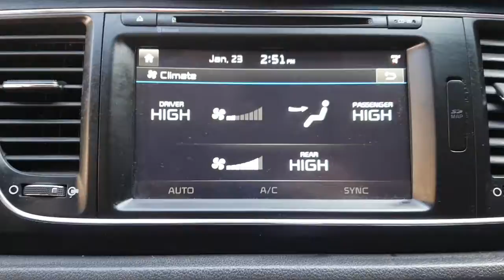2016 CARNIVAL GS191370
2016 CARNIVAL GS191370